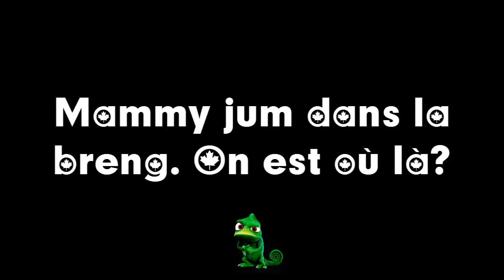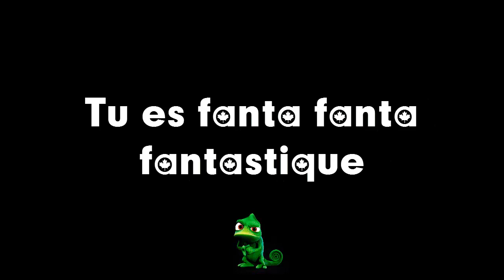Galaxy J One -Jum dans le way (lyrics video by izzy)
Galaxy J One
‘jum dans le way’ is another dancehall wavy club banger by one of Cameroon's most versatile artists, Galaxy J One. The song was produced by Akwandor, Laced with a thumping bass line, “jum dans le way” has all the right ingredients for massive success in Africa, the Carribeans and other parts of the world.

lyrics by izzy